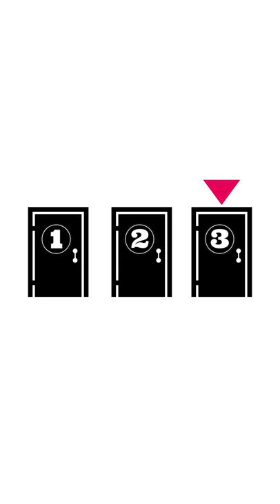DESAFIO: Problema de Monty Hall | Problema das 3 portas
Em um programa de televisão você escolhe uma entre três portas. Apenas uma delas esconde um prêmio. O apresentador, que sabe onde está o prêmio, abre uma das portas vazias e te dá a opção de trocar de porta. O que você escolhe fazer?

Este é o problema de Monty Hall ou problema das 3 portas. Qual é a melhor escolha a se fazer do ponto de vista matemático? Você consegue resolver esse desafio?

📚 Referência:
PROBABILIDADES – O problema de Monty Hall. Clubes de Matemática da OBMEP. Acesso em 16 de maio de 2022.